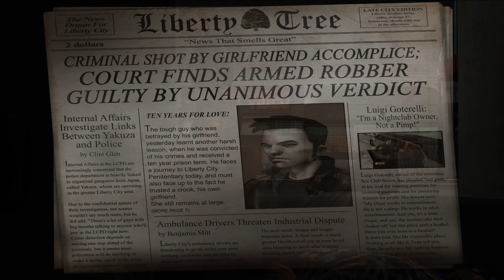GTA 3 | Episodul #1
Hai noroc, de data aceasta o sa contiuam joaca
pe mirobolanta serie de GTA, unde o s-o continuam
pe unicul si legendarul GTA 3. In acest joc, povestea
continua cu 3 ani dupa cea din GTA Liberty City Stories,
asa ca multe personaje din acel joc o sa revina in acesta,
deci ar trebuii sa fie foarte interesanta treaba.
Va salut, asta a fost tot.
- TIMESTAMPS -

0:00 Intro
1:46 1. Prima Misiune
11:13 1. Prima Misiune [TERMINATA]
11:36 Locatie: Armura & AK-47
13:00 2. Don't Spank Ma Bitch Up
15:04 2. Don't Spank Ma Bitch Up [TERMINATA]
15:15 Cate misiuni pe episod fac in aceasta serie?
15:36 3. Drive Misty for Me
18:04 3. Drive Misty for Me [TERMINATA]
18:30 Locatie: Uzi
19:11 4. Pump-Action Pimp
21:04 4. Pump-Action Pimp [TERMINATA]
21:36 Outro